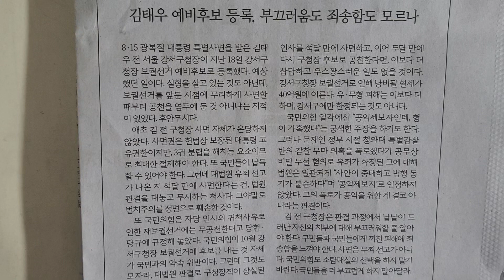사설 읽기 ㅡ 김태우 예비후보 등록, 부끄러움도 죄송함도 모르나